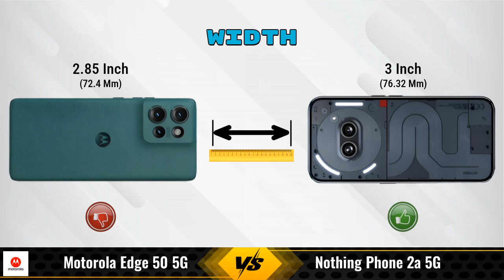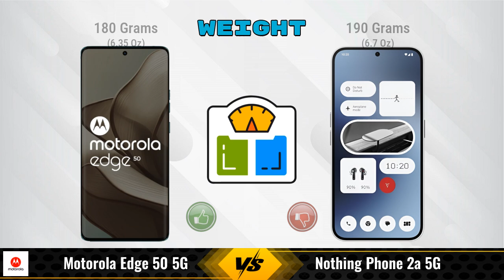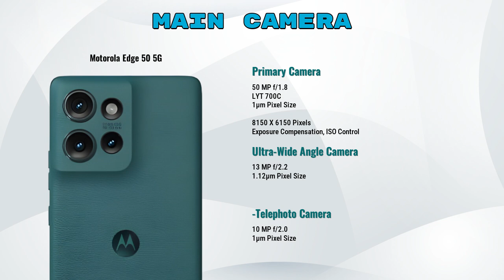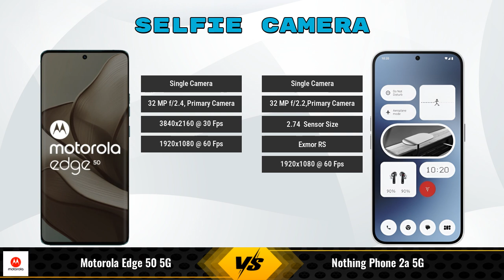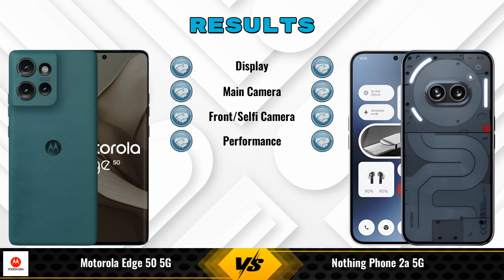Motorola Edge 50 Vs Nothing Phone 2a || Full Comparison ? Which one is Best?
In this video, we provide an in-depth comparison between the Motorola Edge 50 5G Vs Nothing Phone 2a 5G.We cover all the key specifications, features, and performance aspects to help you decide which phone is better for your needs.

### Motorola Edge 50 5G 8 GB / 256 GB Details:
- **Brand:** Motorola
- **Price:** 27999

- **Variants:**
8 GB / 256 GB - 27999

### Nothing Phone 2a 5G 8 GB / 256 GB Details:
- **Brand:** Nothing
- **Price:** 25999

- **Variants:**
8 GB / 256 GB - 25999
8 GB / 128 GB - 23,999 (Flipkart)
12 GB / 256 GB - 27,999 (Flipkart)
12 GB / 256 GB - 29,999 (Amazon)

motorola edge 50 vs nothing phone 2a 256gb full specifications
nothing phone 2a 256gb vs motorola edge 50 full specifications
motorola edge 50 vs nothing phone 2a 256gb comparison
nothing phone 2a 256gb vs motorola edge 50 comparison
motorola edge 50 5g vs nothing phone 2a 5g comparison
motorola edge 50 5g vs nothing phone 2a 5g
nothing phone 2a 5g vs motorola edge 50 5g comparison
nothing phone 2a 5g vs motorola edge 50 5g
motorola edge 50 vs nothing phone 2a 256gb - in-depth comparison & review
motorola edge 50 vs nothing phone 2a 256gb - which is better? full specs comparison
motorola edge 50 vs nothing phone 2a 256gb - detailed review and specifications
motorola edge 50 vs nothing phone 2a 256gb camera test
motorola edge 50 vs nothing phone 2a 256gb speed test
motorola edge 50 vs nothing phone 2a 256gb pubg test
motorola edge 50 vs nothing phone 2a 256gb gaming test
motorola edge 50 vs nothing phone 2a 256gb battery test
motorola edge 50 vs nothing phone 2a 256gb charging test
motorola edge 50 vs nothing phone 2a 256gb antutu benchmark
motorola edge 50 vs nothing phone 2a 256gb durability test
motorola edge 50 vs nothing phone 2a 256gb waterproof test
motorola edge 50 vs nothing phone 2a comparison
motorola edge 50 vs nothing phone 2a - detailed review and specifications
motorola edge 50 vs nothing phone 2a - which is better? full specs comparison
motorola edge 50 vs nothing phone 2a - in-depth comparison & review
motorola edge 50 vs nothing phone 2a camera test
motorola edge 50 vs nothing phone 2a speed test
motorola edge 50 vs nothing phone 2a pubg test
motorola edge 50 vs nothing phone 2a gaming test
motorola edge 50 vs nothing phone 2a battery test
motorola edge 50 vs nothing phone 2a charging test
motorola edge 50 vs nothing phone 2a antutu benchmark
motorola edge 50 vs nothing phone 2a durability test
motorola edge 50 vs nothing phone 2a waterproof test

### Competitor Comparisons:

OPPO Reno12 Pro(12 GB / 256 GB) - 39090 , Release Date :2024-05